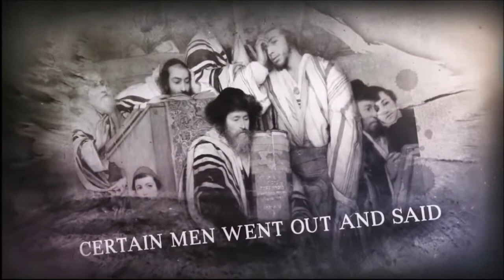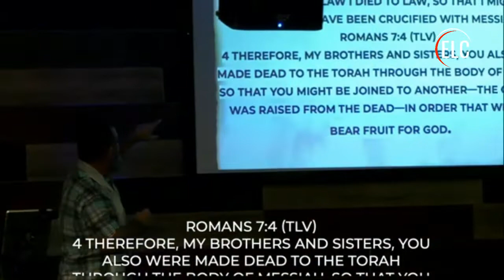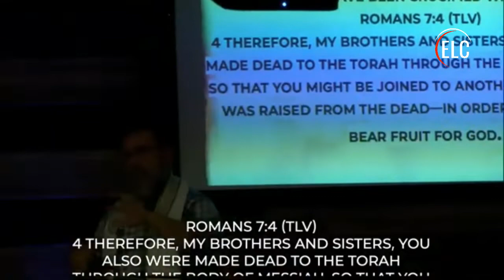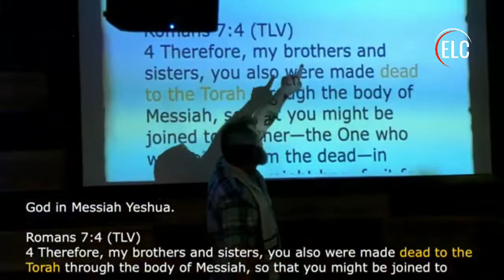Galatians Week 5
We continue on with our foundational study on Paul and his letter to the church in Galatia.  Seeing how no one is saved from Torah, and the closer you get to Yeshua, the more persecutions you will face.